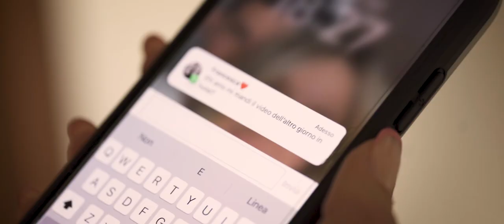IMPERATOR&$ULTANO - CUORE DI MARMO (Official Music Video)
Prod by 36six
Mix&master by Tommaso Canazza
Studio : New Emotion Records
Director : Rontej Hoxha
Editor : Alberto Caberlo
Actors: Francesca Fazzolari & Marta Ruggero & 36six